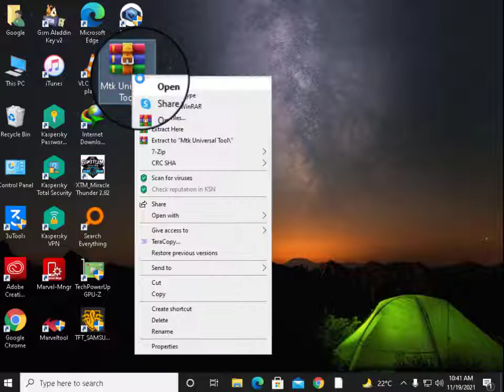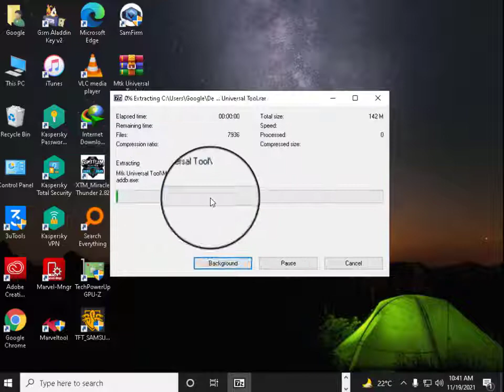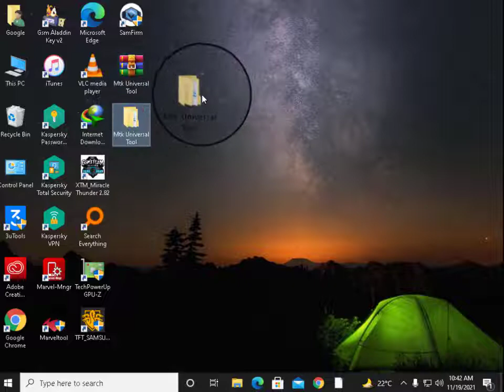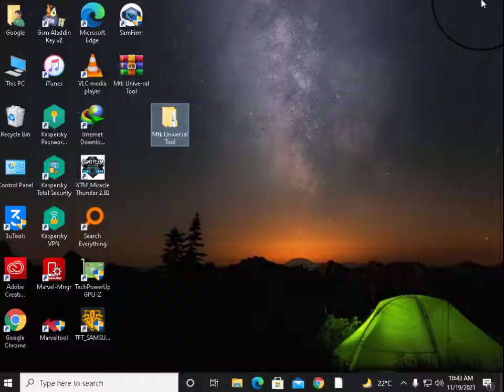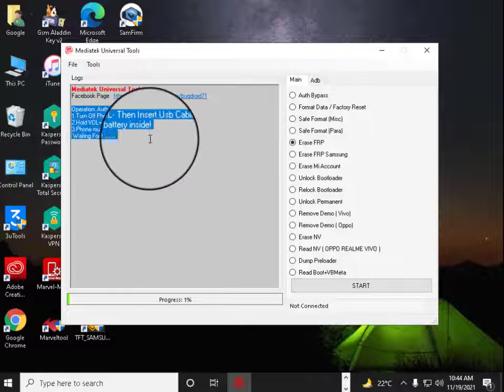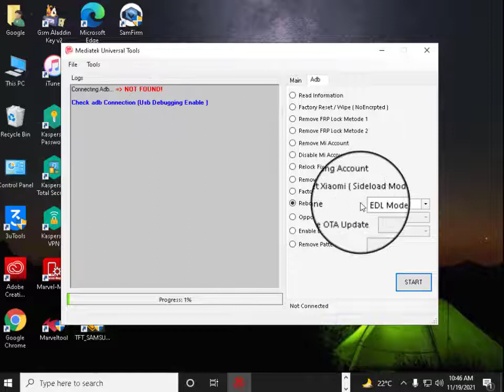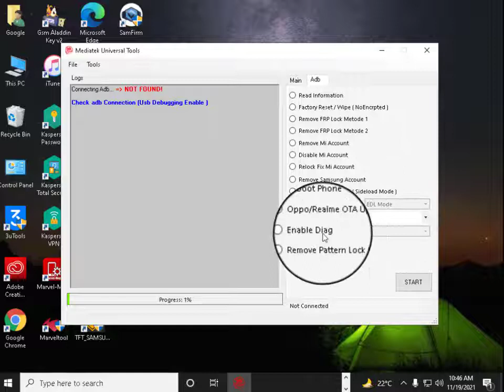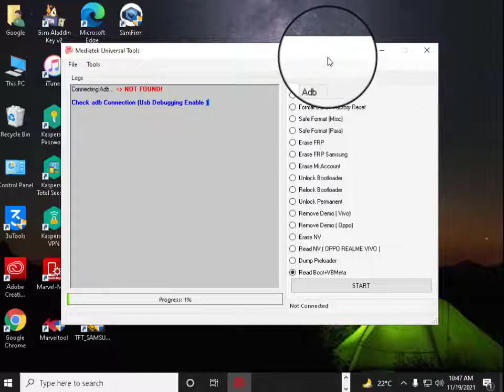Mtk Universal Tool oppo vivo techno realme xioami infinix patren frp unlock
Format Data
Safe Format ( Mic )
Safe Format (Para)
Erase FRP
Erase FRP (Samsung)
Mi Acc Temp Bypass
Bootloader Unlock
Bootloader Relock
Permanently Unlock